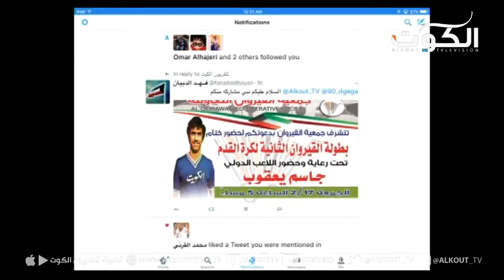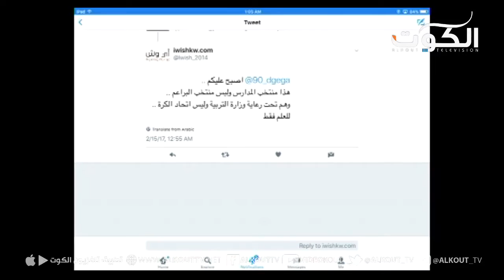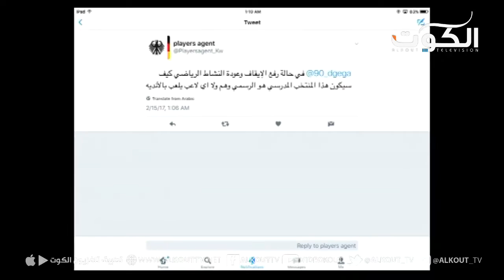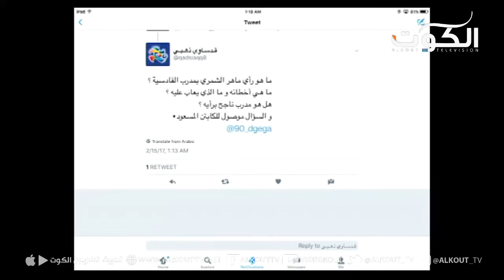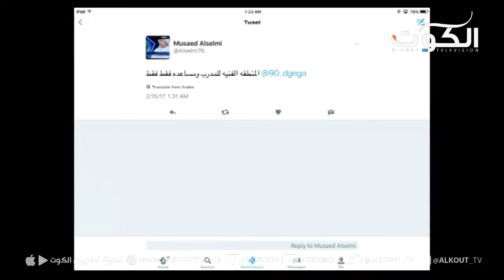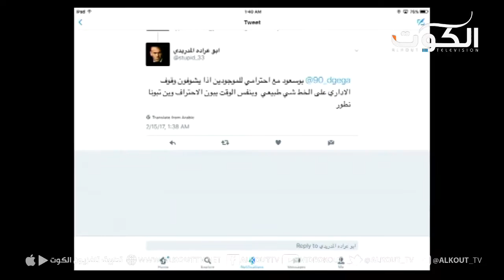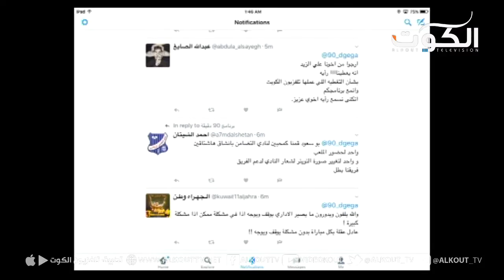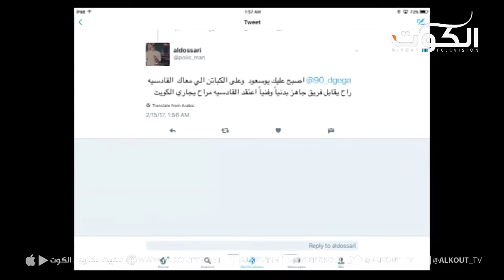برنامج 90 دقيقة - من سيحسم تأهله لنهائي كأس الأمير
مع :
إبراهيم المسعود – مدير فريق القادسية سابقا
منصور التنيب – مدير منتخب الكويت الأسبق
علي الزيد – لاعب نادي الكويت سابقا
ماهر الشمري – مدرب وطني

تلفزيون الكوت